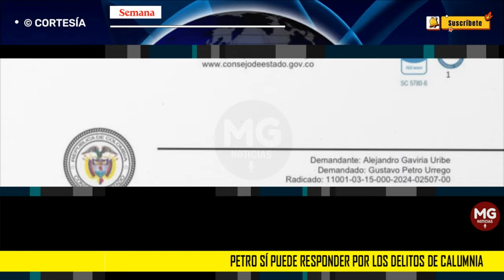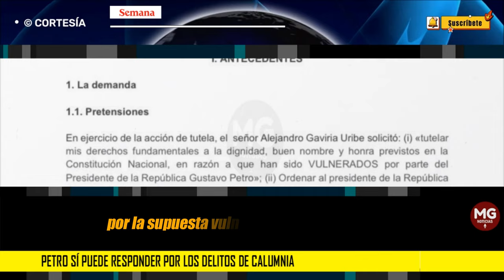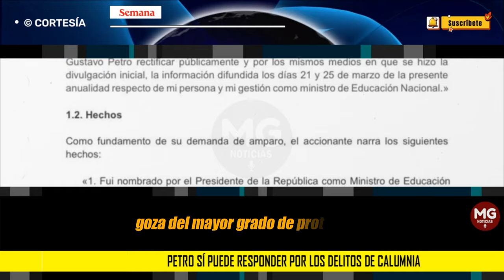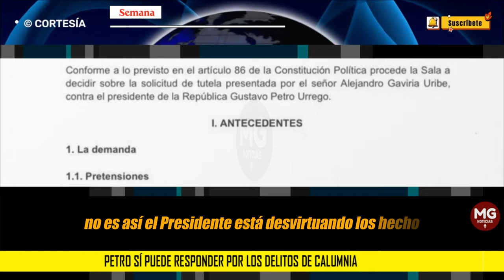ÚLTIMA HORA 🔴 PRESIDENTE PETRO SÍ PUEDE RESPONDER POR LOS DELITOS DE CALUMNIA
Consejo de Estado aclara que el presidente Petro sí puede responder por los delitos de calumnia pese a su fuero
La decisión se conoció en medio de la respuesta a la tutela que interpuso el exministro de Educación, Alejandro Gaviria, contra el mandatario.
SEMANA